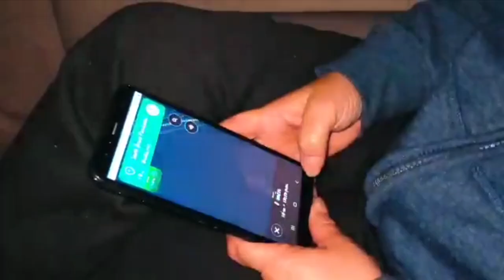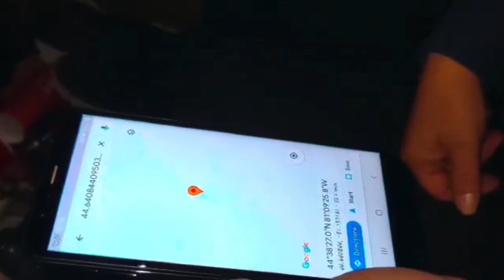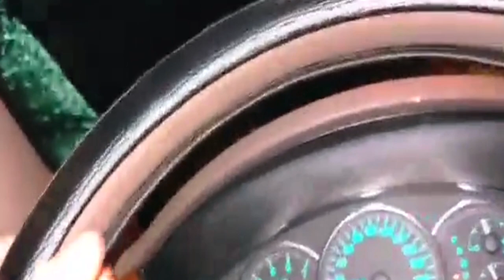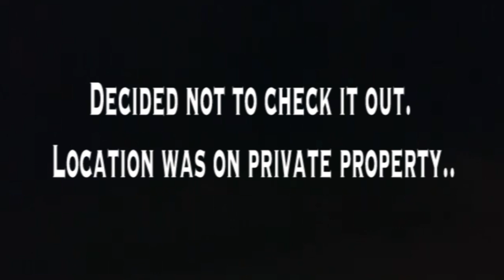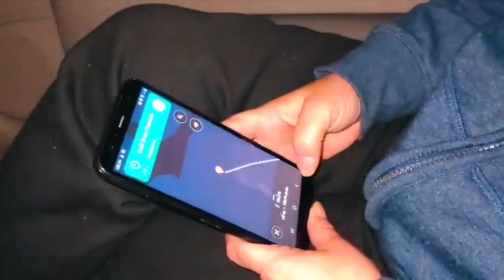SCARY RANDONAUTICA GONE WRONG! INTENT- WITCHCRAFT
50 LIKES AND WE WILL GO OUT RANDONAUTING AGAIN.
Randonautica is as scary as your intent allows it to be and so we tried to manifest 'Sinister' and 'Witchcraft' !

Scary intents  with Randonautica can sometimes lead to scary locations and with our experience most of them were duds as they were on private property, however, with adding the intent 'Witchcraft' it led us to a location where Jenno from 'JENNO'S TARANTULAS' freaks out over hearing somebody near our car!

Have you had any scary and terrifying experiences using this app yourself? Could Randonautica be linked to the DARK WEB!? We need answers!!

As some of you know, we told you that we were going to try 'Randonautica' out and let you all know how it goes, so here it is!

UPDATE! We have a new camera so expect some very HIGH QUALITY videos coming soon!  This will be the last video in this quality :)

Thank you all for your continued support! We are almost at 1000 subscribers now :) big news on that for you all coming soon too ;)

Until next time, stay spooky all!